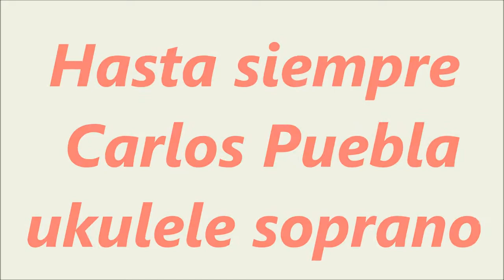hasta siempre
hasta siempre ukulele cover